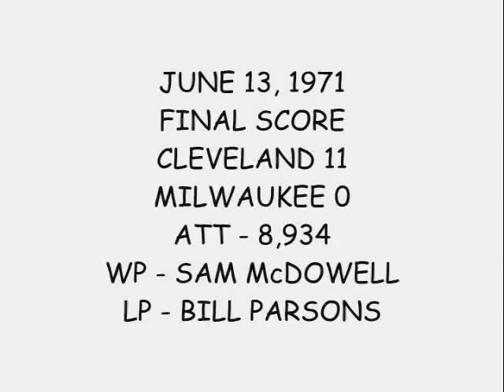Cleveland Municipal Stadium, Cleveland Indians Camera Day 1970 & 1971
In glorious BLACK & WHITE, here is my tribute to the 1970 and 1971 Cleveland Indians. Tony Horton, Gomer Hodge and Sam McDowell are featured along with many other old-time Indians. How many do YOU remember?